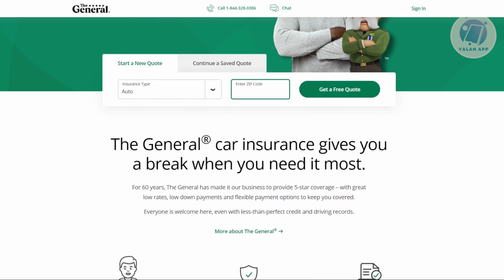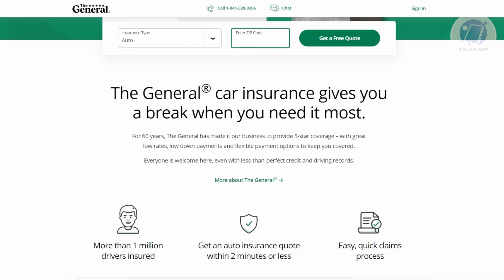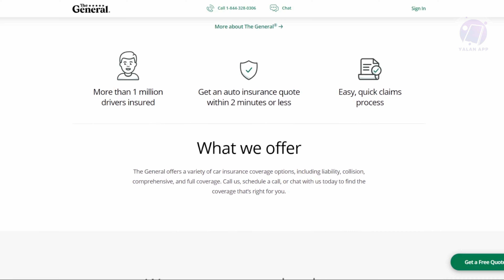The General Auto Insurance Review (2025)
If you want to be able to learn more about the general auto insurance, then this video will be perfect for you!